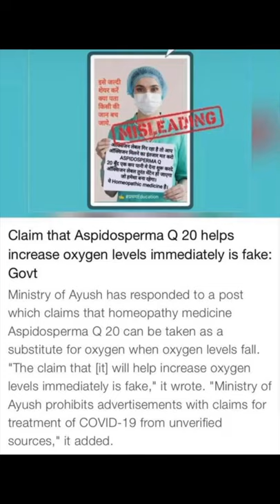Can Homeopathy ASPIDOSPERMA Q 20 taken as Oxygen Substitute ? Dr Rupal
Namaskar 🙏,I am Dr Rupal Rana Aaryaa MBBS(Mumbai) DCH MCGP MGPA(GB) , Welcome to New Video on ThinkPill Channel. (Public Health Awareness Initiative)

Fact Check: Can Homeopathy Medicine ASPIDOSPERMA Q 20 be taken as Oxygen Substitute ? Dr Rupal